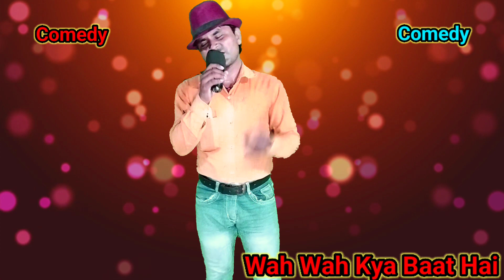लड़की आई हंसी मुस्कराई और चली गई wah wah kya baat hai hasya comedy show vah vah kya baat hai comedy